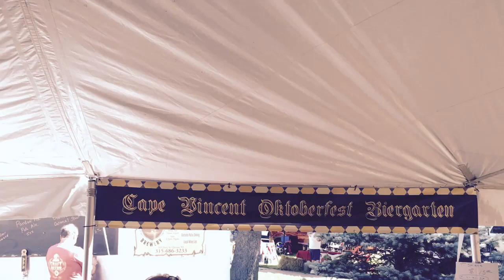Cape Vincent Oktoberfest!